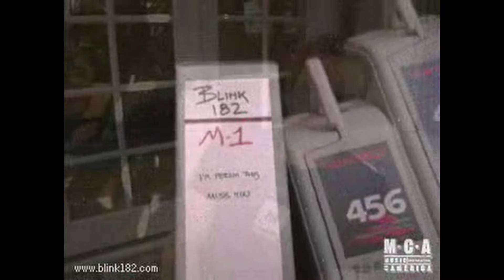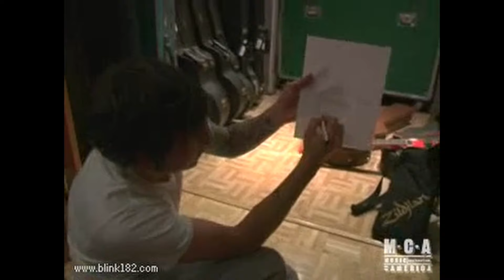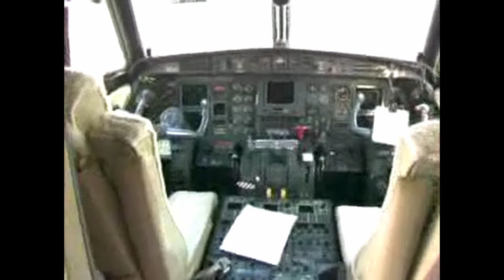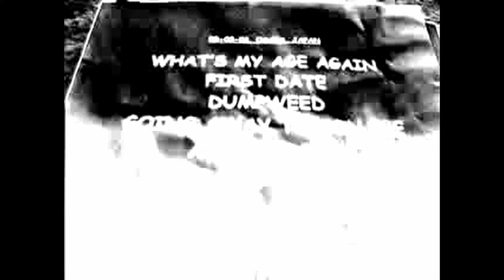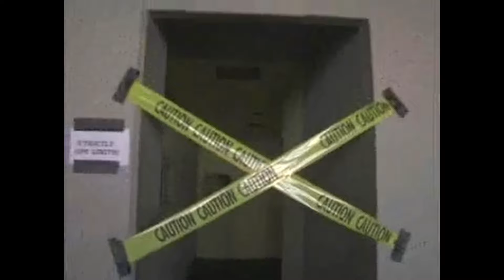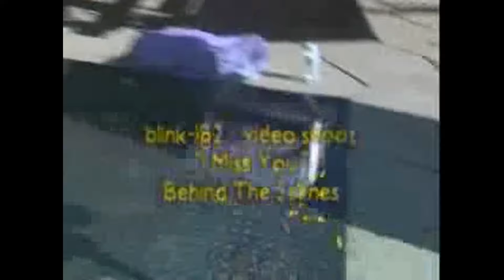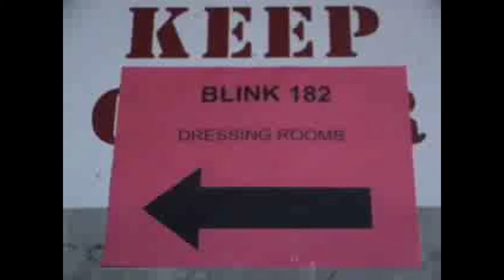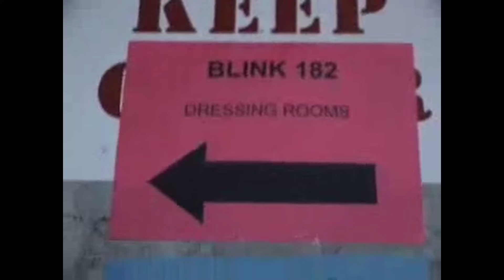blink-182 — All Cheetah Videos (2003-05)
These are the various videos shot by Marc "Cheetah" Steinberger and posted on the Blink-182 website between the years 2003 and 2005. They’re a valuable insight into the band’s activity at that time, and cover plenty of stuff including:

 • Recording/producing Untitled album
 • Touring behind the Untitled album
 • Behind the scenes of music videos like Feeling This, Down, I Miss You

I downloaded these some time ago from someone who had collected them. What I’m doing here is trying to compile them and preserve their original quality (low-res .asf files) in this YouTube video. I’ve tried to arrange them chronologically. Enjoy!

There's not much post-2004, but there's a nice retrospective video Cheetah made included at the end. The clips recording the album are of course revelatory and iconic, and many are recycled throughout MTV Album Launch, but there's quite a bit here that was exclusive to the website at the time.

Previously these clips were not available in their chronological order on YouTube or elsewhere; many exist as decades-old clips.

There were a few more Cheetah videos uploaded in 2005, but they were simply recycling clips shot on tour during the TOYPAJ era, and are already represented in the original video on this channel.